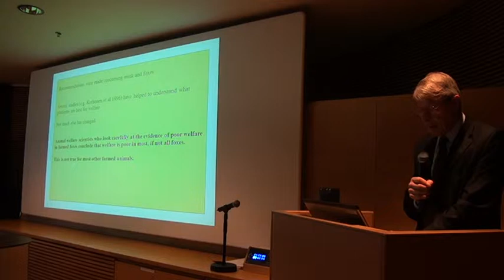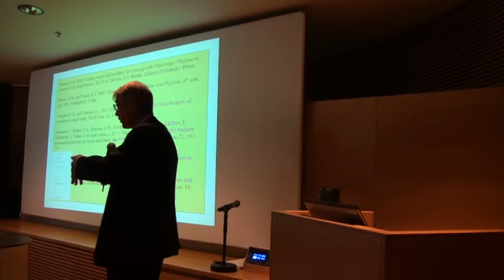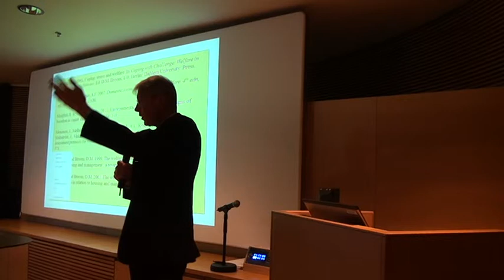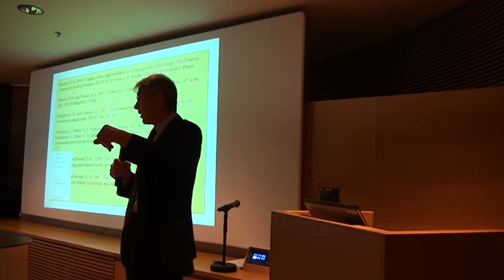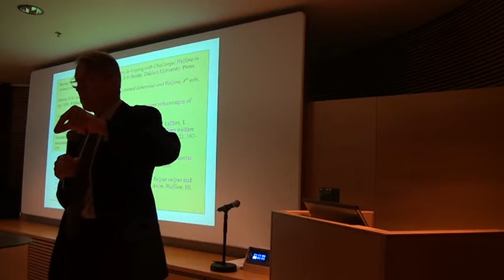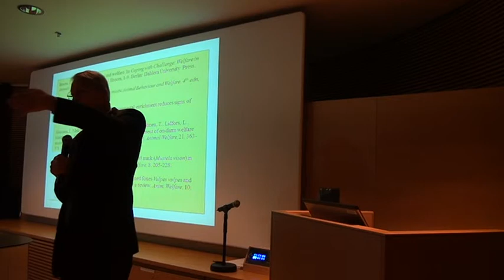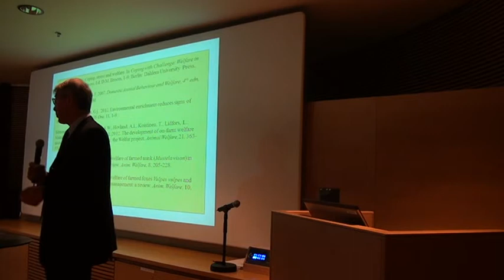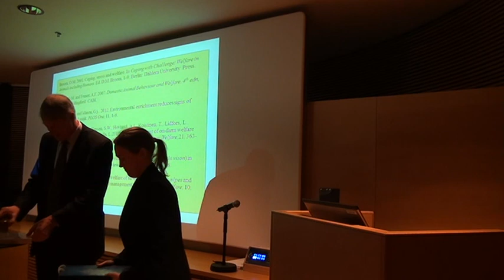The Needs of Animals Kept for Fur Production and how Housing Affects their Welfare - Broom,p2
"The Needs of Animals Kept for Fur Production and how Housing Affects their Welfare"
by Donald Broom, Emeritus Professor of Animal Welfare in the Department of Clinical Veterinary Medicine, University of Cambridge.

Lecture kept for the Members of the Parliament in Helsinki, Finland 27th of November 2012. PART 2.